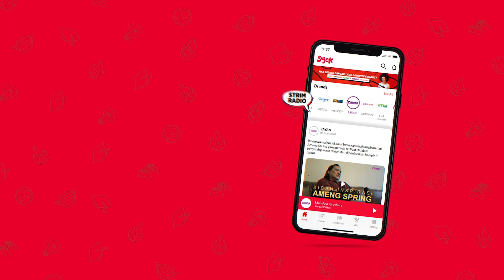Frontliners Bertemu Jodoh Di Pusat Kuarantin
Bagi yang terlepas di ZOTD kisah dari pusat kuarantin ke jinjang pelamin, Barisan hadapan bertemu jodoh di pusat kuarantin. @lin_ariffin bersama @zwacocyx & @_apijahhhhh berkongsi pengalaman mereka. Jom dengarkan perbualan mereka!